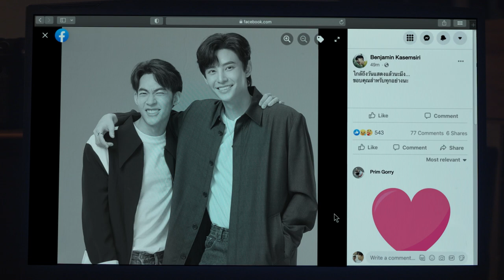[Teaser] ผมกับผีในห้อง SOMETHING IN MY ROOM EP.5 ทุกวันพุธ 23.00 น. | 3Plus